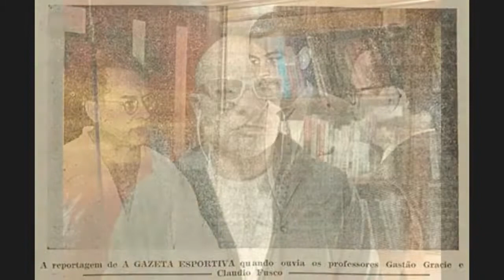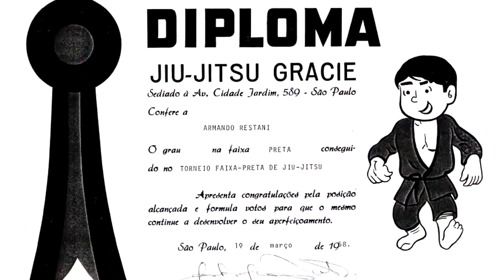cap 10 - Gastão Gracie Filho - Uma aventura pelo Jiu-Jitsu